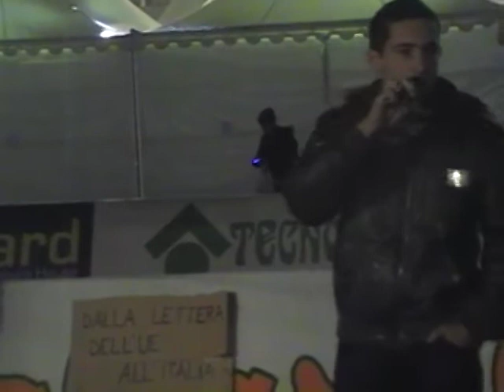Occupy Torino 11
Altri due interventi. Poi l'assemblea prosegue con alti interventi e si conclude con l'indicazione di partecipare alla manifestazione internazionale degli studenti del 17 novembre 2011,,
Nella stessa giornata i sindacati di base, Cobas e Cub, hanno indetto una giornata di sciopero.
Ultima parte